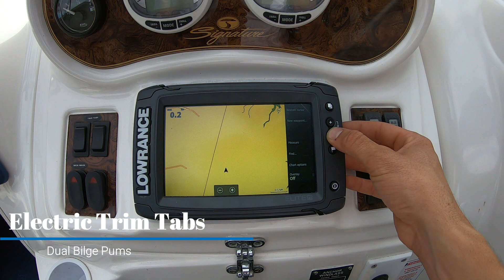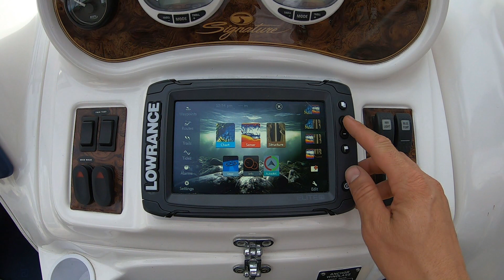Haines Signature 670c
Tidy Boat for sale. Exceptional value for money.